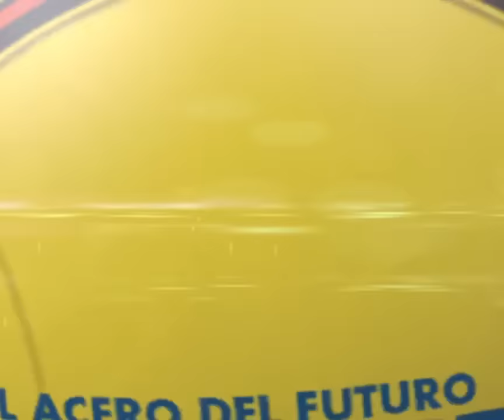GOLES FECHA 19 NOVACERO